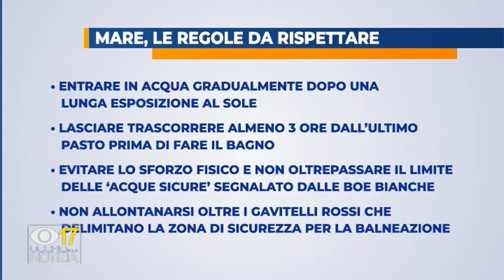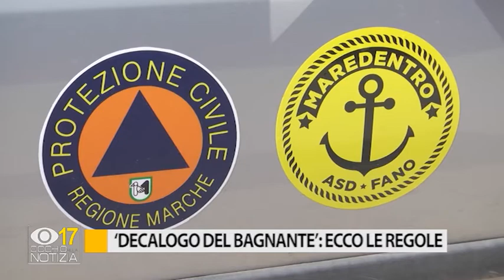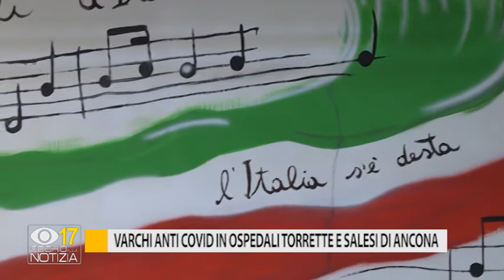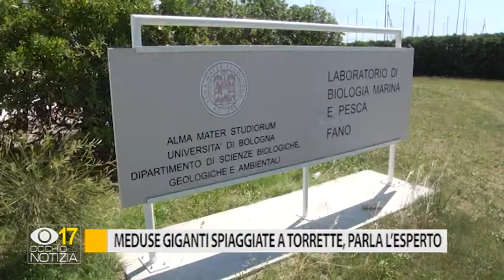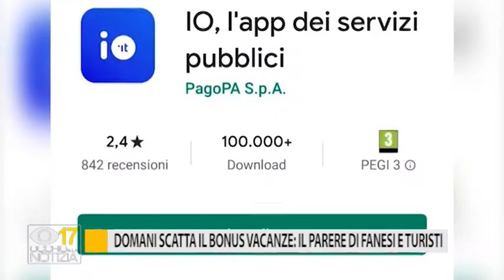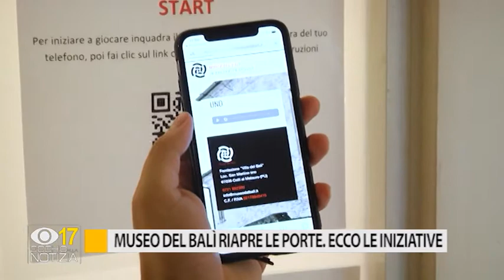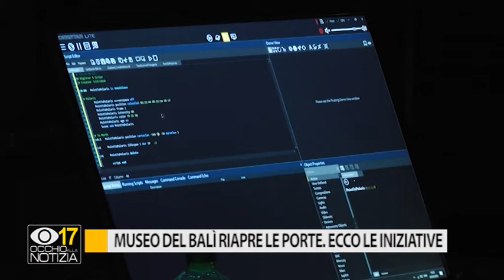Occhio alla Notizia 30 giugno 2020